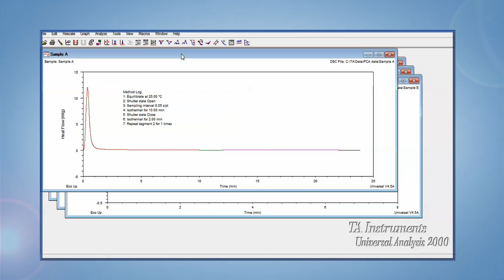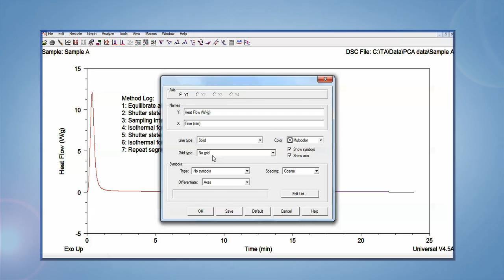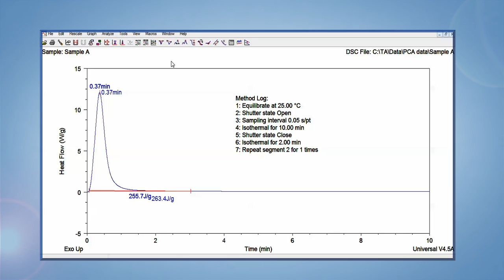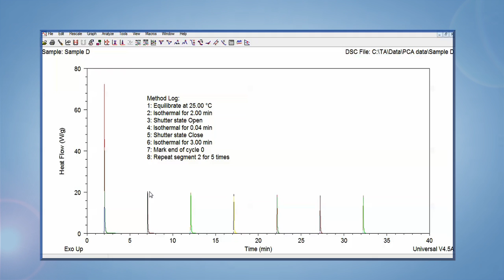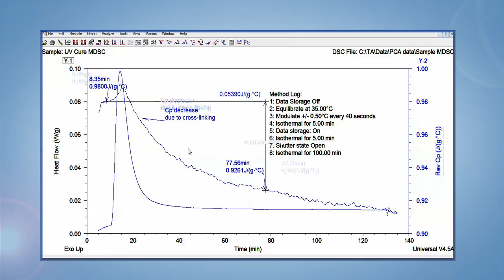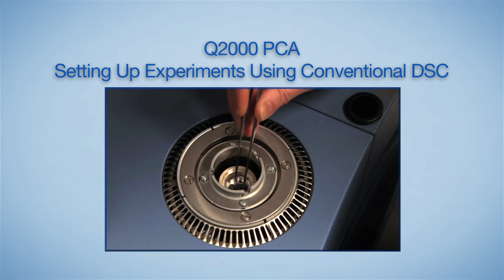Q2000 PCA: Data Analysis Including Baseline Extrapolation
The Q Series™ instruments will enter their End-of-Life at the end 2024. Repair and maintenance will be done on “best-effort” after 2024. However, it should be noted that our ability to make these repairs is subject to availability of parts. In the attempt to facilitate the transition to the current Discovery Series, TA is going to offer a trade-in program with exclusive packages.

Applications Analyst Jaques Loubens takes us through Q2000 PCA Data Analysis in this week's new TA Tech Tip!